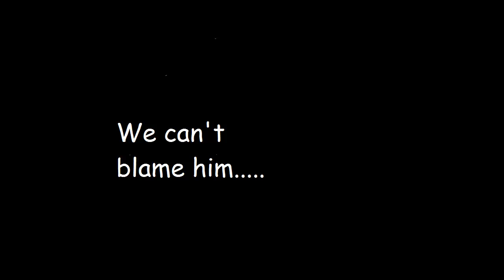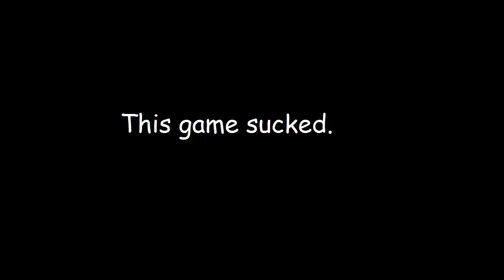UberHaxorNova's BRINK THE MOVIE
This game is horrible... i'm sure James agrees